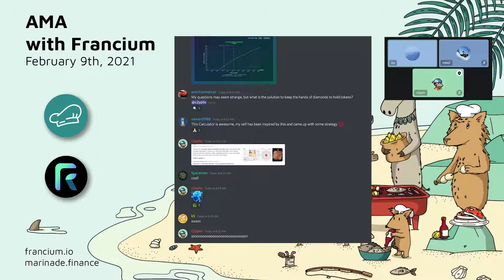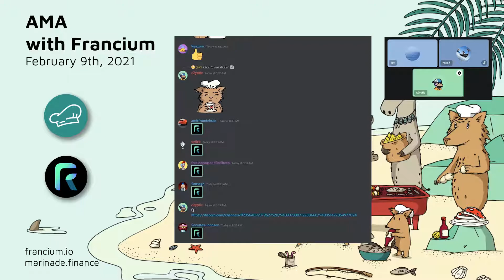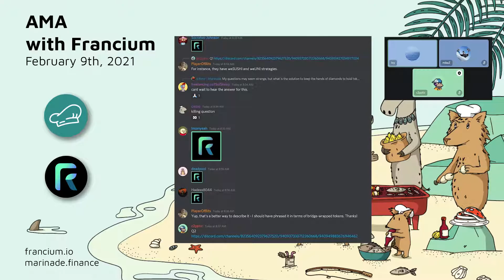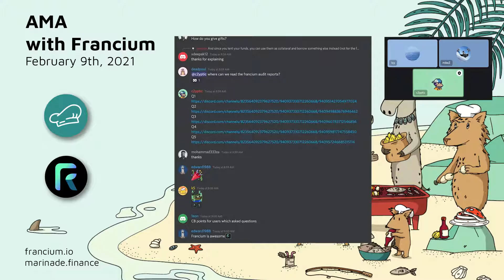Marinade AMA with Francium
Marinade was pleased to host Francium for our latest AMA. Francium is a DeFi yield strategy platform on Solana offering high-performance, automated DeFi yield strategies. Attendees of our AMA had the chance to ask questions and the chance to win prizes.

Francium
Francium.io

Marinade